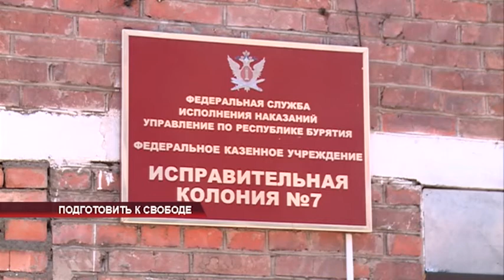Подготовить к свободе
Почти как дома. Теперь ощутить себя в условиях максимально приближенных к домашним могут осуждённые женской исправительной колонии №7. На территории учреждения открылся реабилитационный центр «Аврора». Для Бурятии это первый опыт, а вот для «Межрегионального фонда помощи заключенным» подобный центр стал 17-м по счету.  Екатерина Устюшенко подробнее